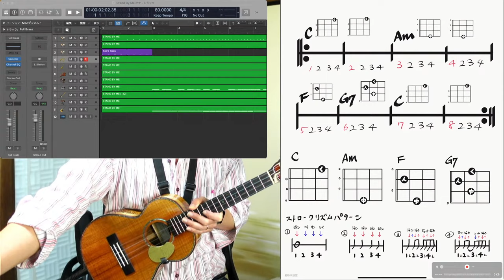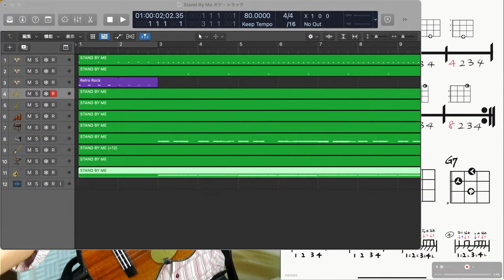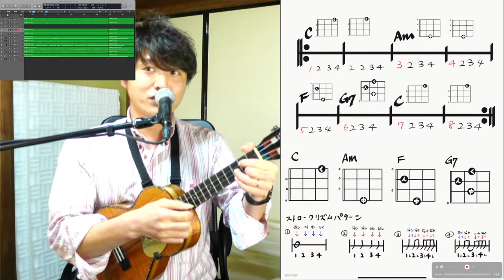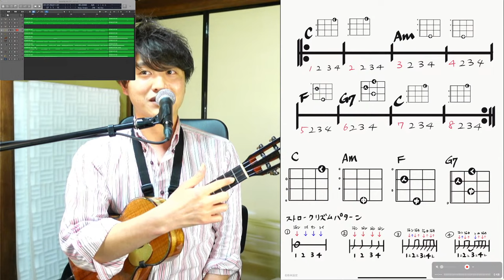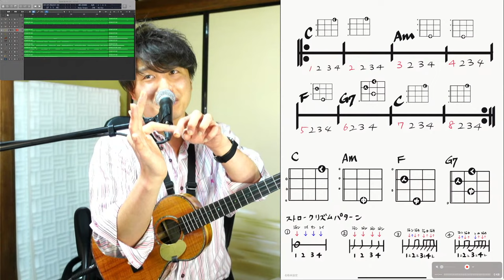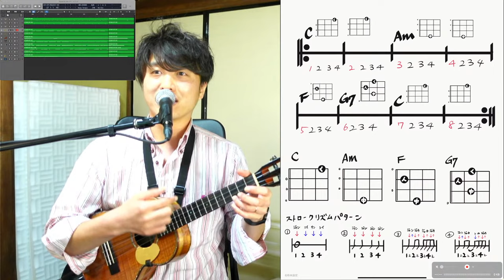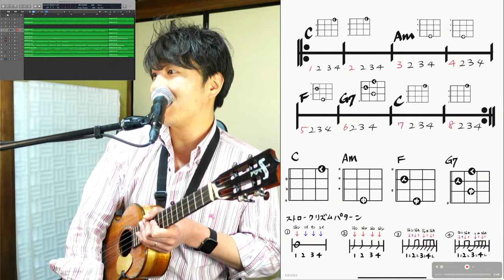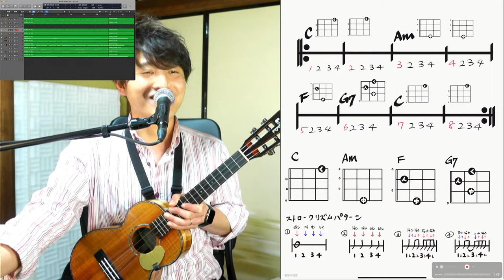ウクレレ初心者向け90分LIVEレッスン３時間目『最初の一曲Stand By Meでコード基礎を学ぶ』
本日のホワイトボードのPDF
『最初の一曲Stand By Meコード譜』
※無料でダウンロードできます。

■cafe talkにてオンラインレッスンやってます！
↓レッスン招待リンク(このリンクからだったら特典がつきます♪)

(月)稲毛(木)川越(金・日)東銀座(土)本八幡

■月曜日
ヤマハミュージック東京　ミュージックアベニュー稲毛
・エレキギター/アコースティックギター/ウクレレ

■木曜日
山野ミュージックサロン川越　（株）山野楽器
・アコースティックギター/ウクレレ

■金曜日と日曜日
山野ミュージックサロン銀座　（株）山野楽器

■土曜日
伊藤楽器　本八幡センター